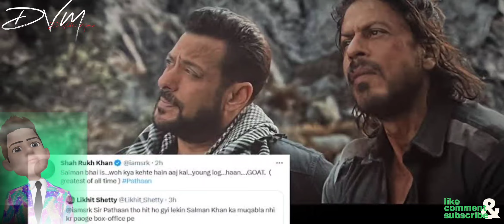सौरभ शुक्ला और जॉनी लीवर ने Recreate किया पठान का सीन, कपिल शर्मा का उड़ाया मजाक!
Hotstar Presents Pop Koun!
Comedy Series जिसमें,
सौरभ शुक्ला-जॉनी लीवर ने रिक्रिएट किया 'पठान' का सीन, कपिल शर्मा का उड़ाया मजाक!